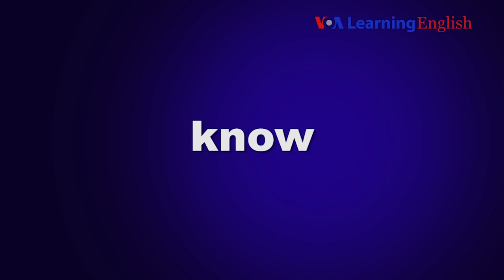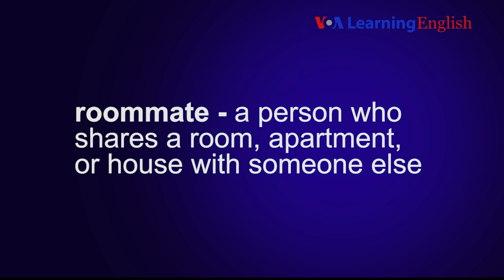Lesson 2: Hello, I'm Anna!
Anna moves to Washington, DC. She goes to her new apartment and meets a new friend.